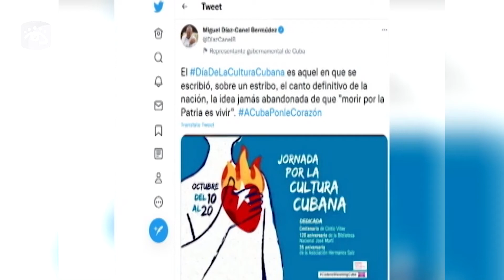Cuba evoca a patriota Perucho Figueredo en conmemoración del Día de la Cultura Nacional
El presidente de Cuba Miguel Díaz- Canel evocó el día en que fuera entonado por primera vez en la ciudad de Bayamo el Himno Nacional, fecha que celebra el Día de la Cultura cubana.

En su cuenta en Twitter el mandatario expresó que ese día es aquel en que se escribió, sobre un estribo, el canto definitivo de la nación, la idea jamás abandonada de que 'morir por la Patria es vivir'.